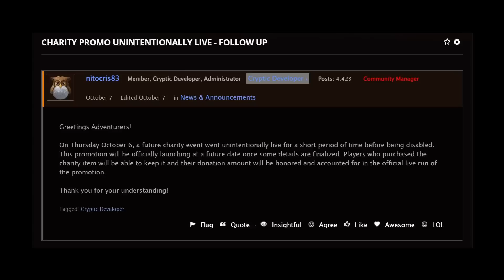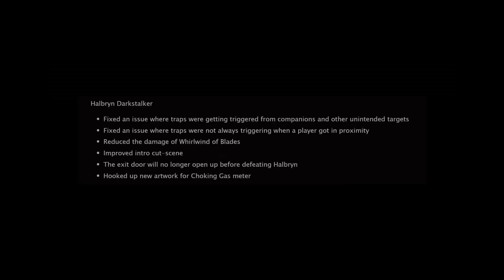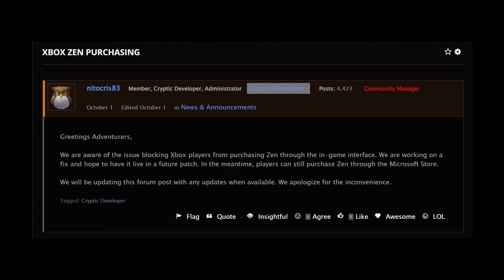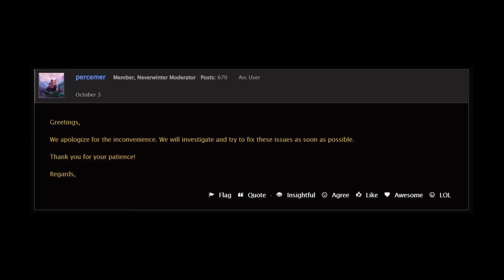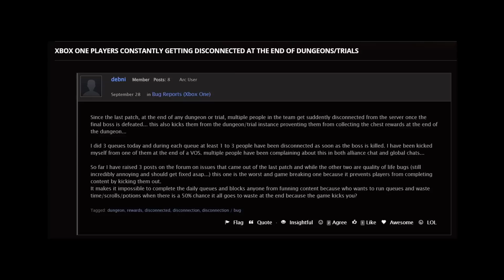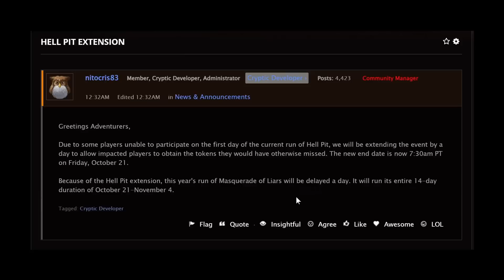DEVS RESPOND: Promo Accidentally Released, Hell Pit Extended, Console Disconnects, ToS - Neverwinter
Many bugs plague Neverwinter and here as some of the most serious ones with some news updates thrown in. All of these have been confirmed by the devs with their responses and promises' to get them fixed. They apologize for your inconvenience!